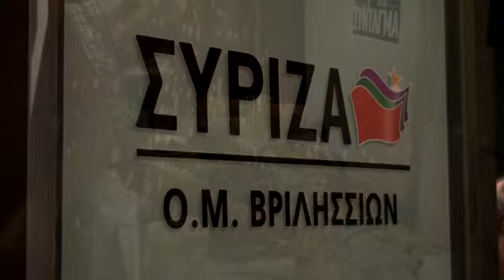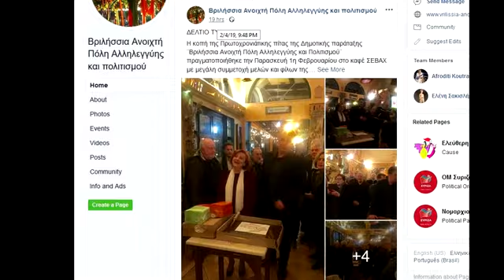Καμμία κομματική στήριξη..